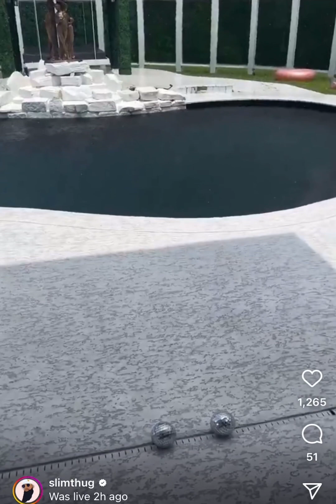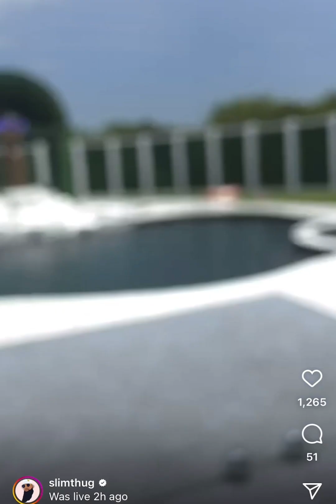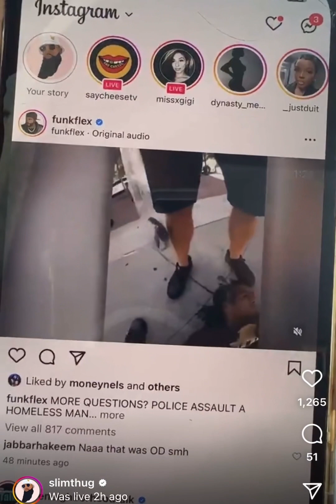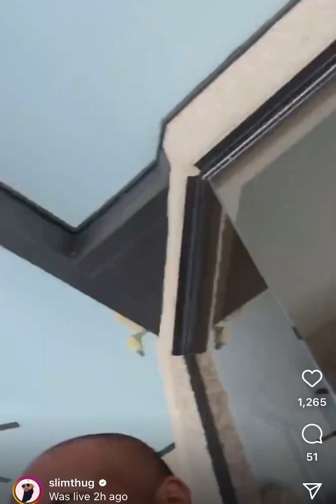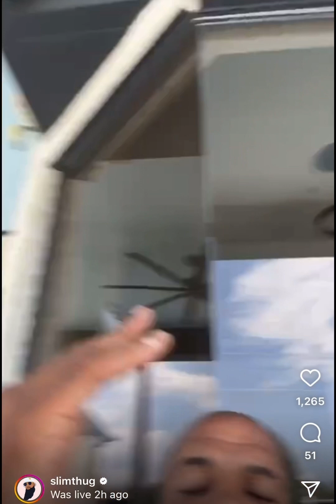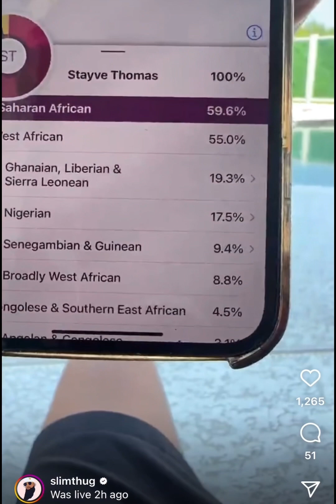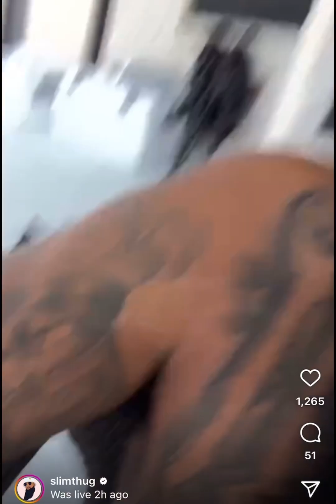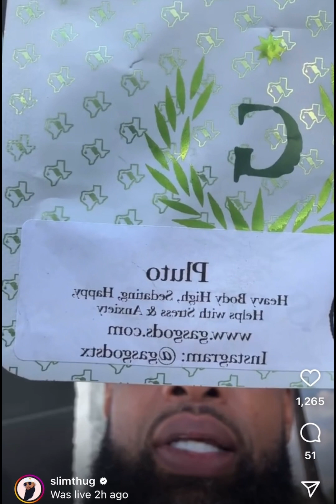Slim Thug IG Live • Money Making Monday, Soccer Player Gets 1.1 Billion For One Year, ThuggaNews